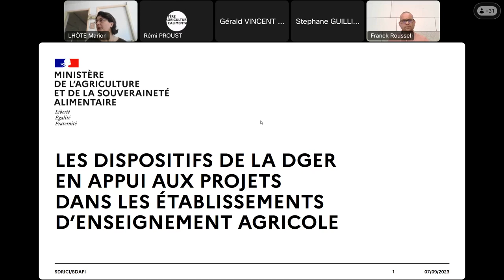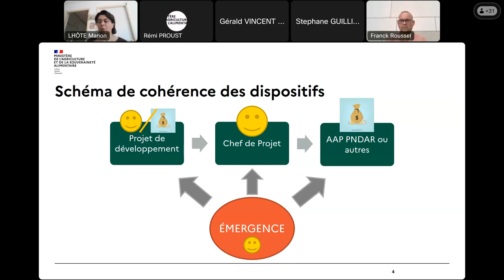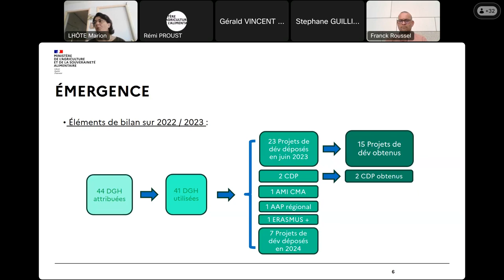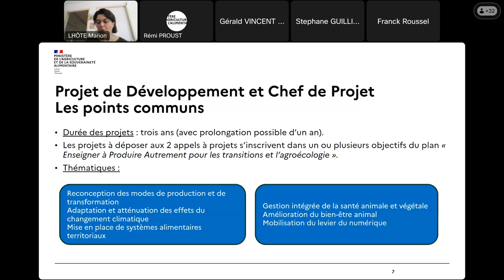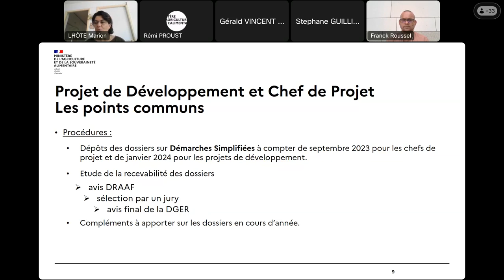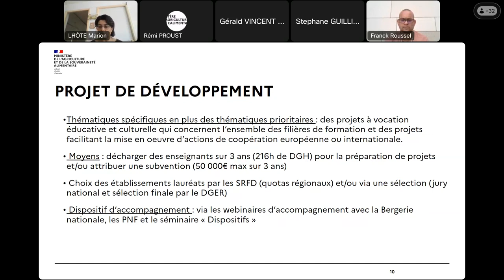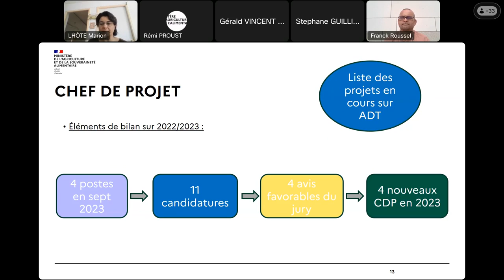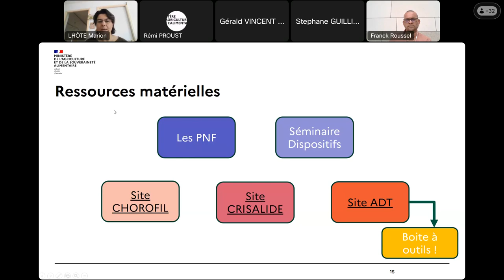Webinaire Les dispositifs de la DGER en appui aux projets dans les établissements d'EA - 07.09.23